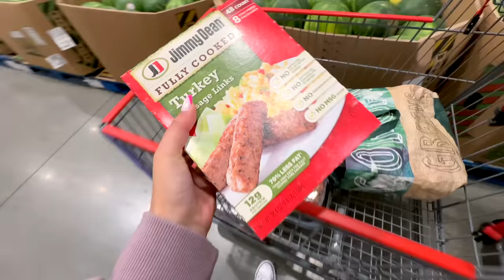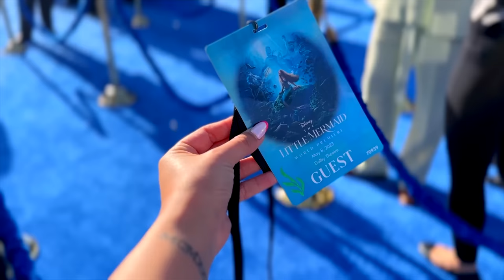GRWM for the little mermaid movie premiere!!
HARD LAUNCH ON BEING BRUNETTE AGAIN TOO OOPSIE

ninja creami recipes!!
Mint Chocolate Chip (Vanilla)
1 vanilla fairlife protein milk
1 tbsp sugar free vanilla pudding mix
1/2 tsp vanilla extract
2 drops peppermint extract
4 drops green food colouring
+ dark choco chip mix in

Cookies & Creme Oreo
1 vanilla fairlife protein milk
1 1/2 tbsp oreo pudding mix
+ crushed mini oreos

Chocolate Mint
1 chocolate fairlife protein milk
1 tbsp SF chocolate pudding mix
1/2 tsp vanilla extract
2 drops peppermint extract